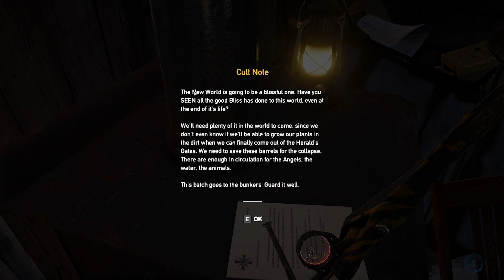🎮 Far Cry 5 Mission: Friendly Skies - Taking Back the Blue! ✈️🕹️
Join me as we soar into one of Far Cry 5's most exhilarating missions, "Friendly Skies." Our mission: to liberate the skies of Hope County from the cult's oppressive grip. Witness as we team up with Nick Rye, take control of the skies in his plane, and engage in dogfights that will determine the fate of the region's airspace. Let's make the skies friendly again! 🕹️☁️